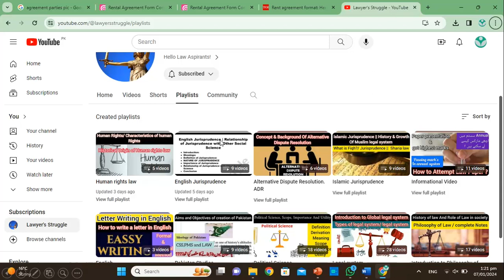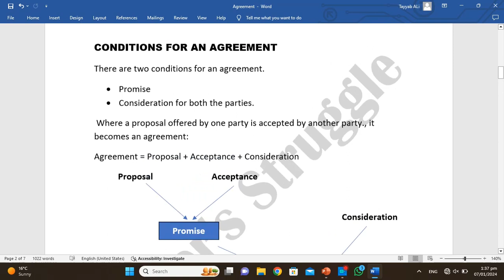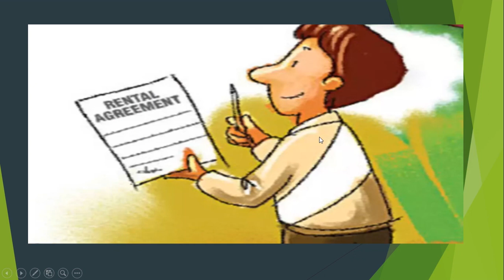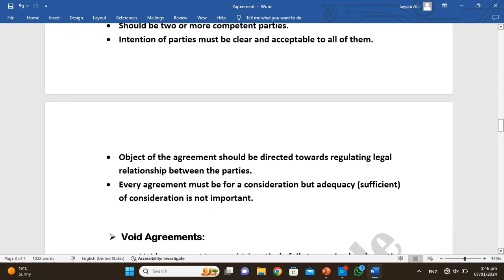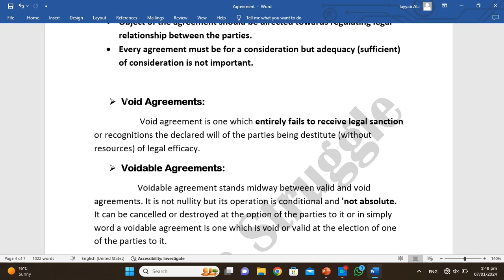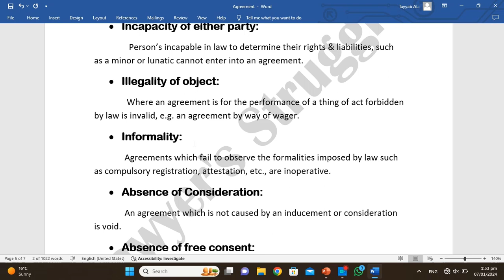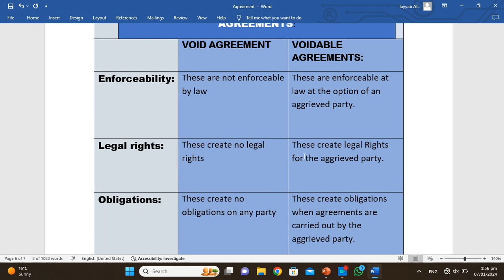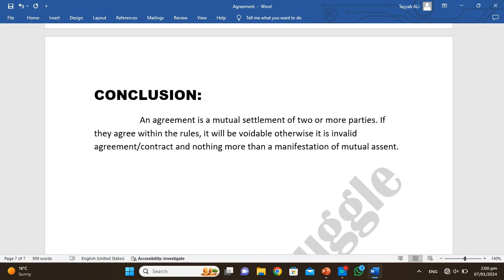Agreement in Jurisprudence | kinds of Agreement || DIFFERENCE BETWEEN VOID AND VOIDABLE AGREEMENTS:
Lawyer's Struggle
Agreement
INTRODUCTION:
                            Agreement is a mutual understanding between two or more persons about their relative rights and duties regarding past or future performances. Contracts are based on agreements that represent mutual understandings and obligations between parties. Not all agreements carry the same legal weight or enforceability however. Valid and void agreements are two poles of the scale that come with different implications and consequences.
CONDITIONS FOR AN AGREEMENT
ESSENTIALS OF A VALID LEGAL AGREEMENT:
LEGAL EFFICIENCY OF AGREEMENTS:
INVALIDITY OF AGREEMENTS:
DIFFERENCE BETWEEN VOID AND VOIDABLE AGREEMENTS: